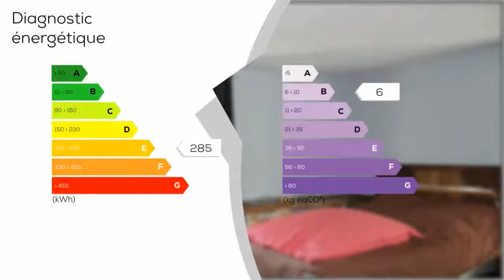A vendre - Maison/villa - SAINT-CYR-LA-ROCHE (19130) - 5 pièces - 154m²